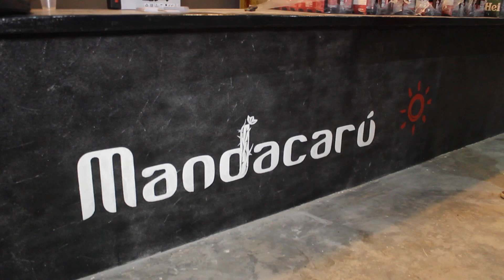Novo point da galera, Mandacaru Bar será inaugurado sábado (12), com Giulliam Monte, Hugo e Heitor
⚠️ Spoiler alert⚠️ Novo point da galera, Mandacaru Bar será inaugurado neste sábado (12), com Giulliam Monte, Hugo e Heitor.